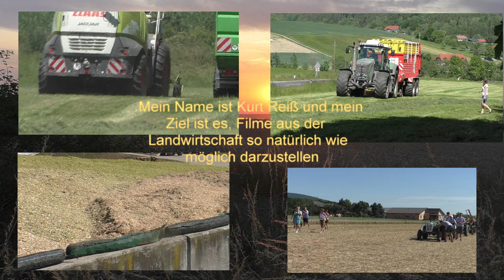Worz Dreschen 2022 Claas Lexion 560 mit 8 Reihigen Geringhoff Horizont Star II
Worz Dreschen 2022 VON einen Ertragreichen Maisacker Bio Qualität  Claas Lexion 560 mit 8  Reihigen Geringhoff - Horizont Star* II
Maispflücker Beim Worz dreschen
Mit LH Hannes Hauptmann in  der Gemeinde Deutsch
Kaltenbrunn